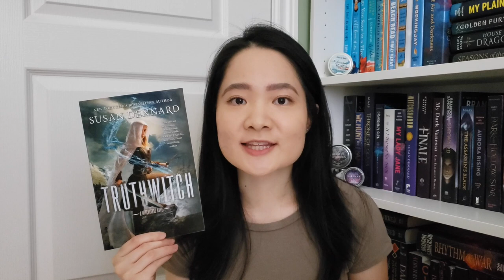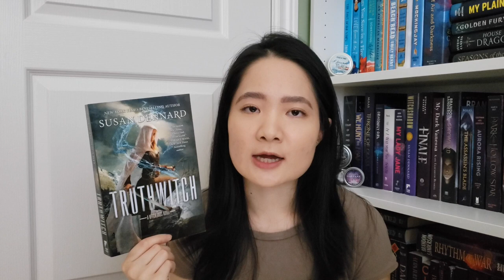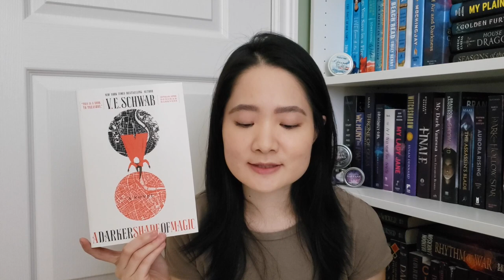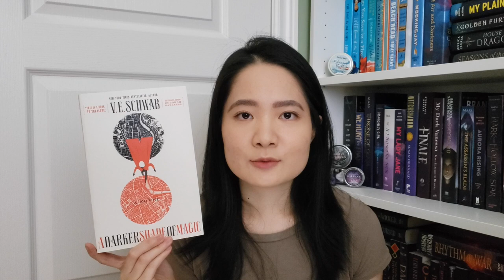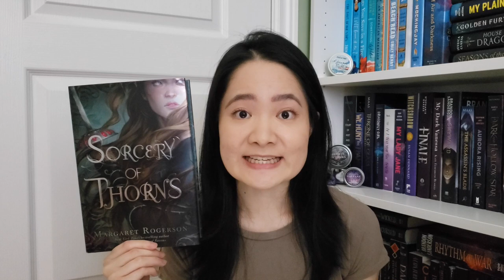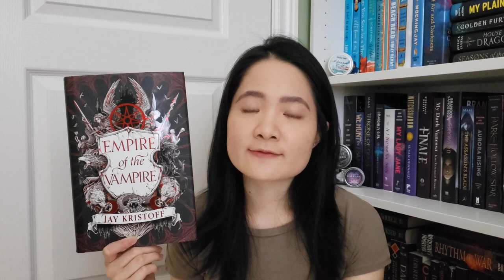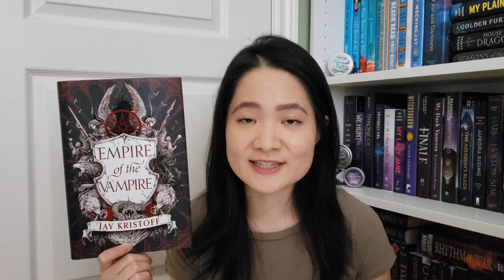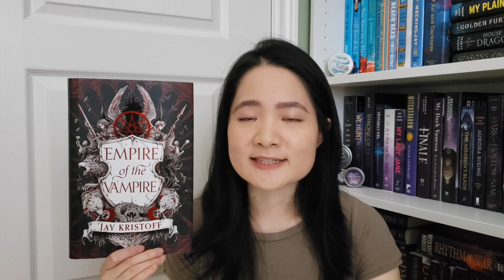Fantasy Books I Don't Talk About Often!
Hi friends! These are old favourites that I don't mention a lot in my videos and wanted to share them. Mainly fantasy books, but I love them all! Enjoy!

Timestamps:
0:00 Intro
0:33 The Witchlands
3:30 Mistborn
6:19 Vampire Academy
8:24 Shades of Magic
10:15 Sorcery of Thorns
12:16 Scythe
13:32 Empire of the Vampire
15:54 Outro
Books Mentioned:
The Witchlands series by Susan Dennard
Mistborn series by Brandon Sanderson
Vampire Academy by Richelle Mead
Shades of Magic by VE Schwab